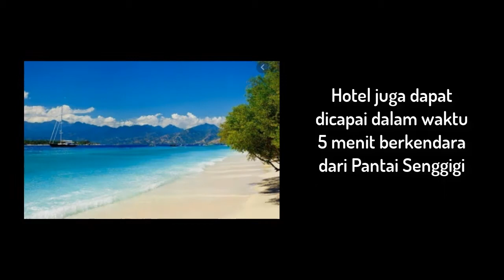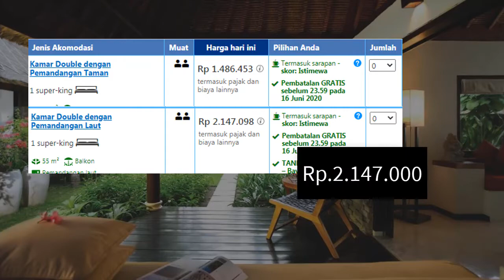Qunci Villas Hotel, Pinggir Pantai dan Fasilitas Lengkap di Senggigi Lombok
Berlibur dekatp pantai di kawasan Pantai mangsit, Senggigi lombok terasa sangat menyenangkan guys! suasananya jauh lebih menarik dari Bali, suasana yang sepi dengan pantai yang bersih dan nyaman.

Qunci Villas Hotel adalah hotel bintang 4 yang berlokasi di  Jalan Raya Mangsit, Senggigi, resort ini berada didepan pantai mangsit yang sepi dan cantik banget di lombok.

Resort ini begitu damai dan tenang di Pulau Lombok, dengan fasilitas yang lengkap dan kolam renang infinitynya dll.

Setiap kamar villanya tampak begitu mewah dan damai dikelilingi oleh taman dan dilengkapi dengan fasilitas TV, AC, areal bersantai, brankas serta kamar mandi dengan shower dan bathtub dengan perlangkapan alat mandi gratis

harga kamar di mulai dari Rp.1.486.000 dengan kamar double dengan pemandangan taman, tipe double dengan pemandangan laut di harga Rp.2.147.000 dan villa 1 kamar tidur di harga Rp.2.477.000 permalamnya.

Note : harga kamar dapat saja berubah-ubah menyesuaikan waktu pemesanan kamar ya!

Terimakasih.

hotel di lombok yang strategis
hotel di lombok yang bagus dan murah
hotel di lombok yang murah
hotel lombok zone interdite
hotel bintang 1 lombok
hotel lombok 2016
lombok hotel with infinity pool
lombok hotel with balcony
hotel dekat wisata lombok
hotel catur warga lombok
warde hotel lombok
hotel dekat tempat wisata lombok
hotel lombok yang dekat pantai
hotel lombok yang bagus
hotel di lombok yang bagus
hotel di lombok yang dekat dengan tempat wisata
hotel di lombok yang ada bathtub
hotel di lombok yang dekat pantai
hotel lombok vaganza
hotel lombok garden mataram
hotel lombok raya mataram
hotel lombok tengah
hotel lombok senggigi
hotel lombok astoria mataram
hotel lombok airport
hotel lombok agoda
hotel aruna lombok
hotel aston lombok
hotel amarsvati lombok
hotel aston lombok mataram
hotel a lombok
hotel amaia lombok
hotel a lombok indonesia
hotel the lombok lodge
hotel a kuta lombok
best hotel a lombok
hotel lombok barat
hotel senggigi lombok murah
hotel senggigi lombok agoda
hotel senggigi lombok sheraton
hotel lombok senggigi beach
hotel di senggigi lombok
hotel aruna senggigi lombok
hotel kila senggigi lombok
hotel montana senggigi lombok
hotel aston senggigi lombok
aloravilla hotel lombok senggigi
hotel bumi aditya senggigi lombok
living asia hotel senggigi lombok
kila senggigi beach hotel lombok agoda
hotel aruna senggigi resort lombok
hotel senggigi beach lombok
hotel senggigi beach lombok indonesia
hotel sheraton senggigi lombok beach resort
hotel kila senggigi beach lombok
hotel mascot senggigi beach lombok
puri senggigi hotel lombok barat
hotel di senggigi beach lombok
jayakarta hotel senggigi beach lombok
hotel candi senggigi lombok
core hotel senggigi lombok
cheap hotel senggigi lombok
hotel central inn senggigi lombok
lombok coconut hotel senggigi
hotel aruna senggigi di lombok
hotel sheraton senggigi di lombok
hotel bintang senggigi di lombok
hotel bukit senggigi di lombok
hotel di senggigi lombok murah
hotel daerah senggigi lombok
hotel dekat senggigi lombok
hotel di pantai senggigi lombok
harga hotel di senggigi lombok
hotel di daerah senggigi lombok
rekomendasi hotel di senggigi lombok
promo hotel di senggigi lombok
tarif hotel di senggigi lombok
hotel elen senggigi lombok
hotel grand senggigi lombok
graha senggigi hotel lombok
graha beach hotel senggigi lombok
hotel holiday senggigi lombok
harga hotel senggigi lombok
hotel holiday resort senggigi lombok
sunset house hotel senggigi lombok
hotel holiday inn lombok senggigi
hotel holiday resort lombok senggigi beach
sheraton hotel senggigi lombok indonesia
sendok hotel lombok senggigi indonesia
hotel in senggigi lombok
hotel lombok intan laguna senggigi
best hotel in senggigi lombok
hotel jayakarta senggigi lombok
jazz senggigi hotel lombok
hotel jayakarta di senggigi lombok
hotel di jalan raya senggigi lombok
hotel bintang senggigi kabupaten lombok barat nusa tenggara bar
hotel katamaran senggigi lombok
lowongan kerja hotel senggigi lombok
hotel lina senggigi lombok